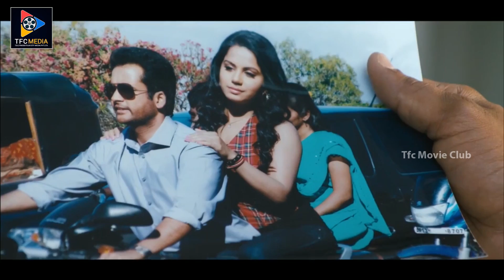AVS And Chitram Sreenu Full Entertaining Comedy Scene || Telugu Movie Scenes || TFC Movie Club